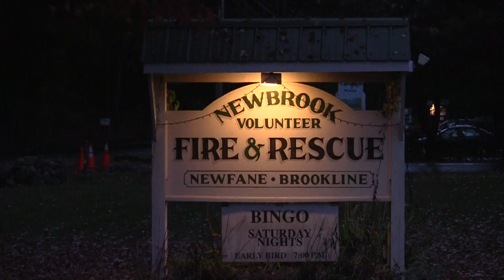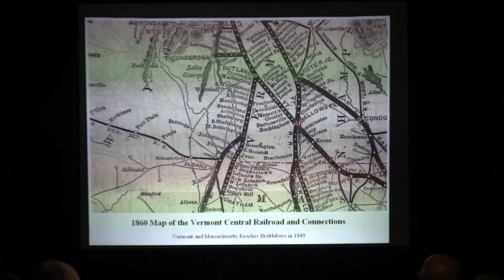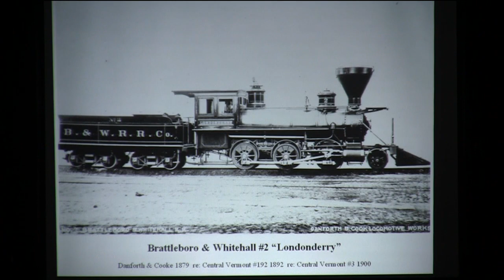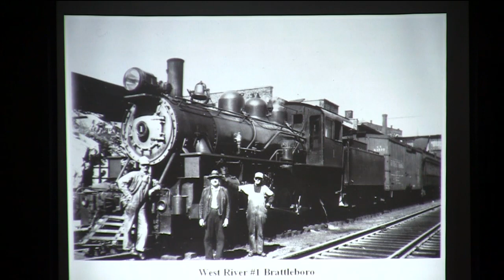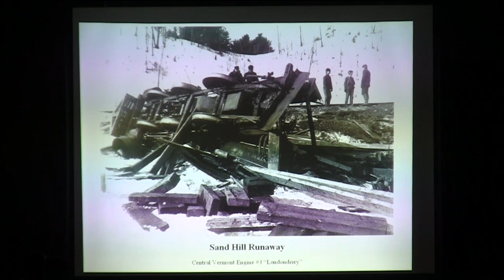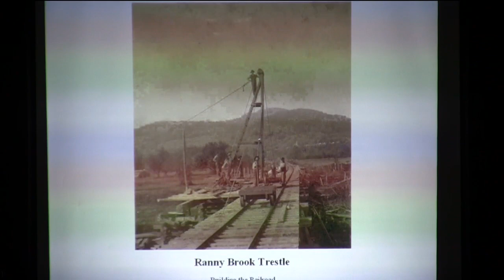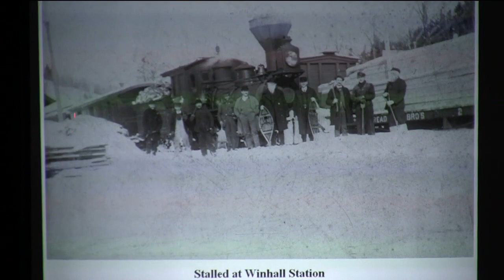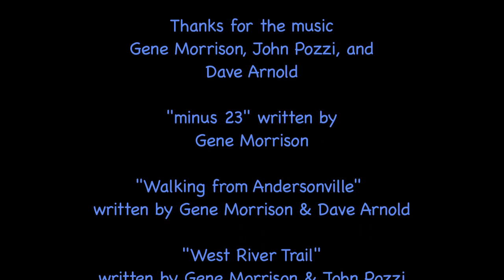History of the West River Railroad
A reception and celebration of the purchase of the old Newfane railroad station and the creation of the new West River Railroad Museum by the Historical Society of Windham County.

Presentation of the history of the railroad by Glenn Annis.